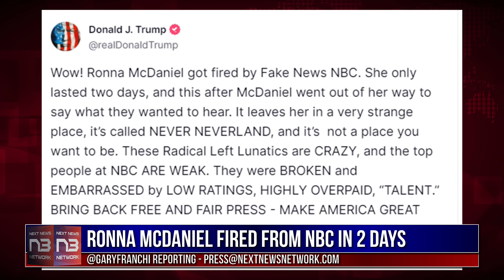Trump Drops 2 Words on Ronna McDaniel After NBC Publicly Humiliates Her Amid On-Air Revolt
🔥Eliminate Your Debt & Gain Financial Freedom🔥
Slash Your Debt By Clicking The Link Above^

 Limited Time! Secure Your Exclusive Copy & Bonus.

In a shocking turn of events, NBC fires Ronna McDaniel just days after hiring her as a contributor. The dismissal follows a scathing on-air attack from Chuck Todd, Rachel Maddow, and other NBC talent. As McDaniel seeks legal representation, President Trump unleashes a scorched earth response, declaring "YOUR FIRED" in a powerful statement. This sudden firing has sent shockwaves through the political world, with many questioning the implications for the upcoming 2024 presidential race. Join us as we delve into the details behind Ronna McDaniel's abrupt termination, explore the reasons for the on-air revolt against her, and analyze Trump's explosive reaction to the news. Don't miss this gripping special report that uncovers the truth behind this unexpected political upheaval and what it means for the future of American politics.